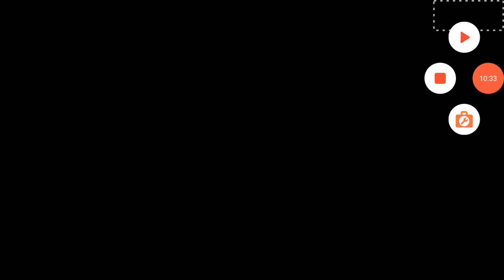Playing Bloons TD Battles Bananza EP2